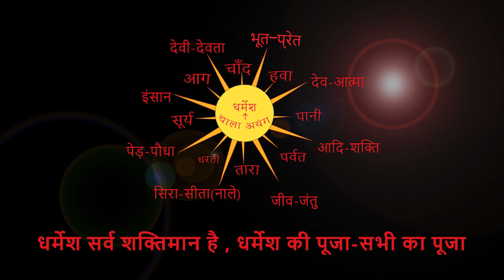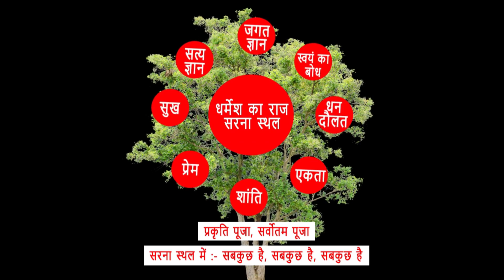कैरो,बेड़ो की भजन मण्डली। By Chitranjan Oraon